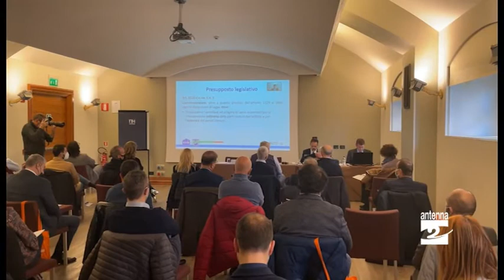Nasce Unai Bergamo